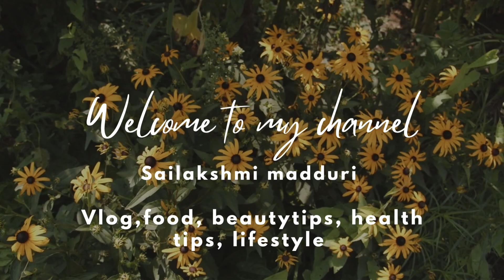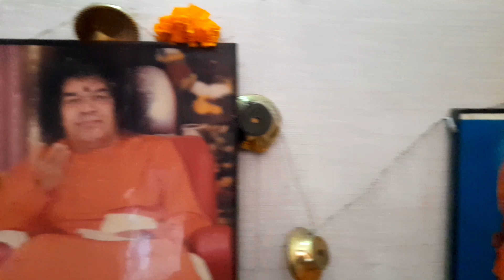వరలక్ష్మి వ్రతము || Vlog